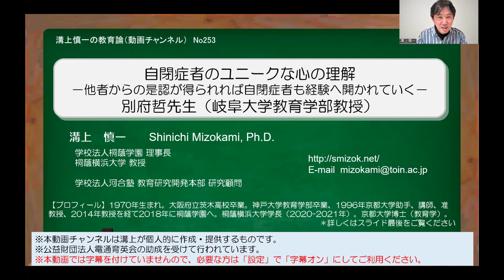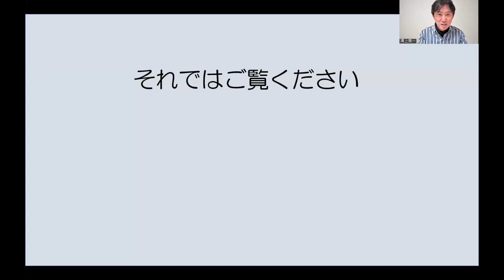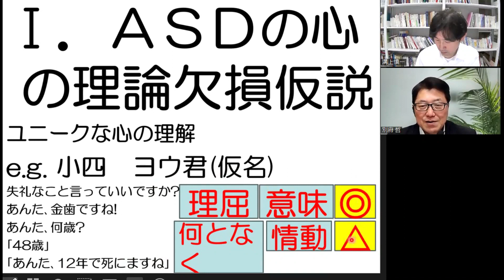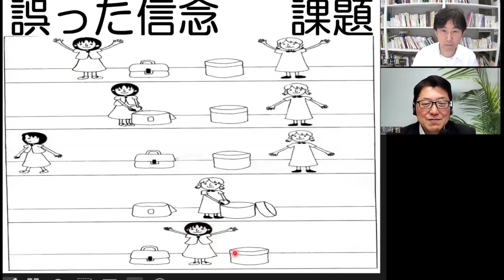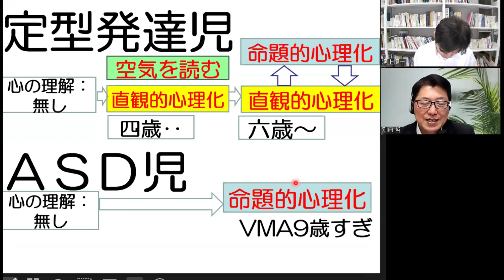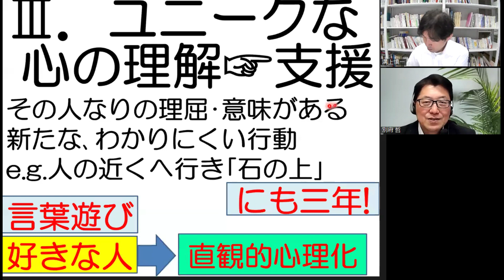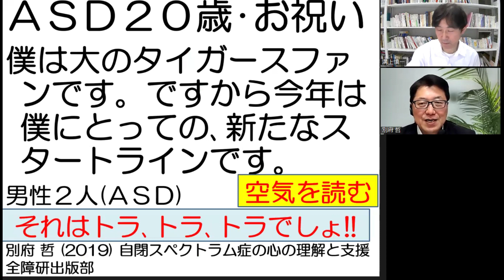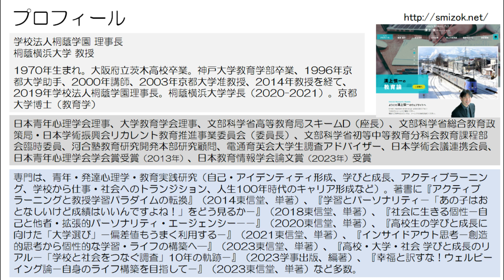No253) 自閉症ASD児者のユニークな心の理解－他者からの是認が得られれば自閉症者も経験へ開かれていく 別府哲先生（岐阜大学教育学部教授）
今回は、別府哲先生（岐阜大学教育学部教授）に「自閉症ASD児者のユニークな心の理解」と題するお話をいただきました。私は自己（理解）の研究者ですので、若い頃から非定型発達といわれる自閉症者、発達障害者の他者理解・自己理解の発達には興味があり、別府先生のご著書を入り口にしてたくさん勉強してきました。今回念願叶って、別府先生にお話をうかがうことができました。